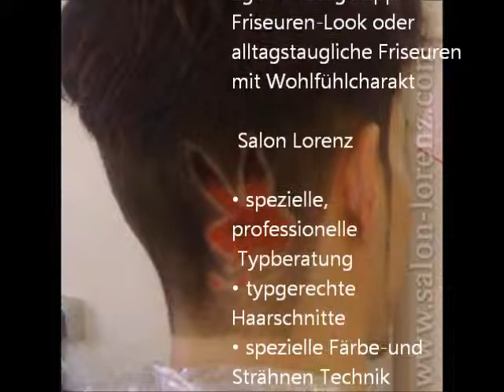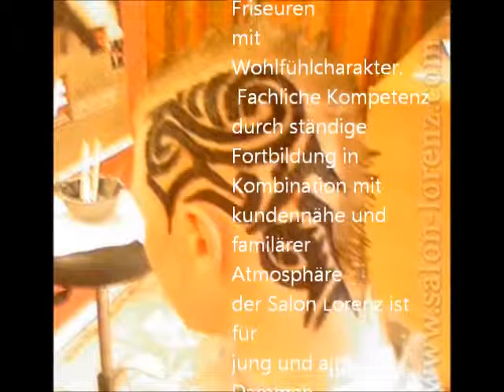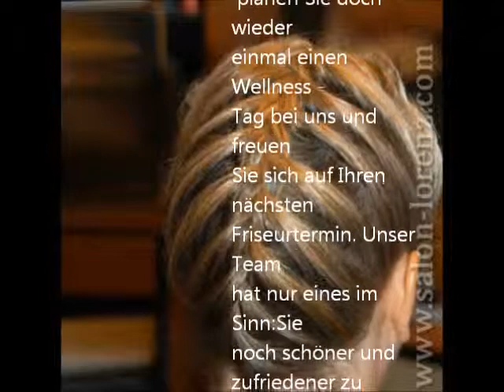salon lorenz 2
neueroeffnung .